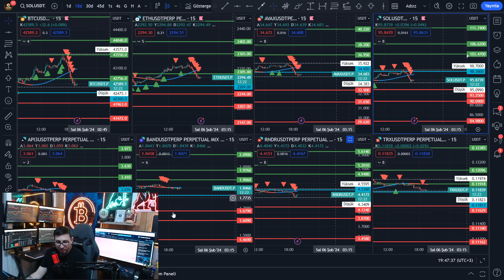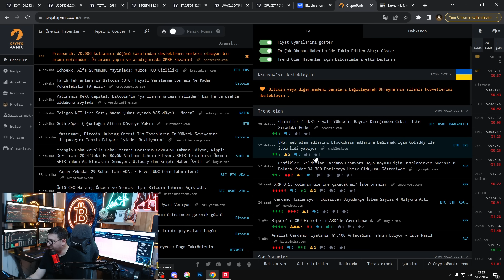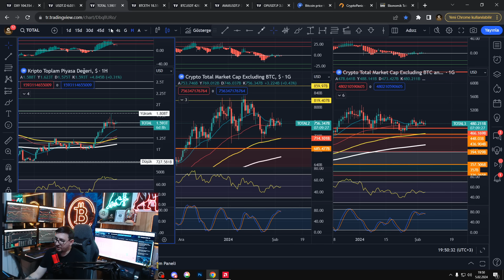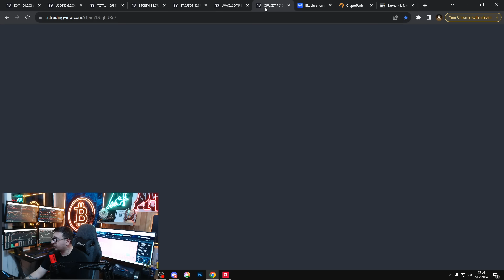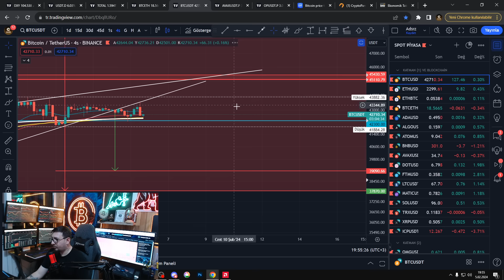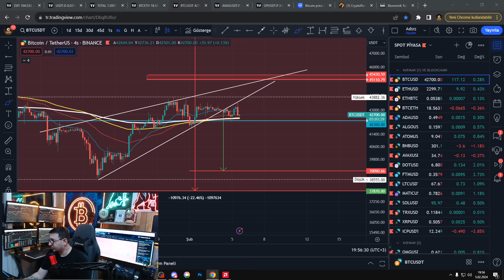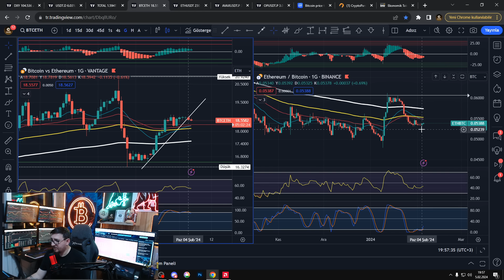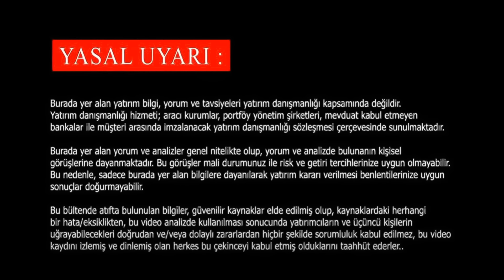BİTCOİN'DE AYI TUZAKLARINA DİKKAT ❗️❗️🔊ACİL YAYIN🤔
REFERANS KODU: a5z1
Ayrıcalıklardan yararlanmak için bu kanala katılın:

🔴7/24 CANLI 7/24 KRİPTO
🚀 KATIL BUTONU KATIL. :

💯 Özel Ayrıcalıklara Sahip Olup Savaş ÇÜM Ailesine Katıl ❗️❗️